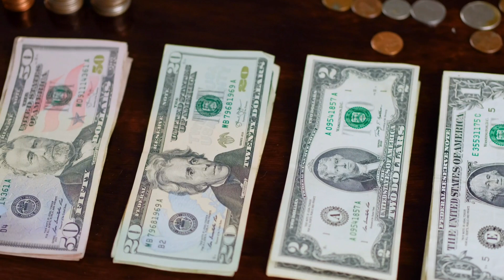7 Hábitos do CONSUMO moderno que te deixam MAIS POBRE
Oi lindonas, tudo bem? :)
No vídeo de hoje te contei os 7 hábitos do CONSUMO moderno que te deixam MAIS POBRE

Te acompanho individualmente para organizar as suas finanças, é só mandar uma msg pelo WhatsApp